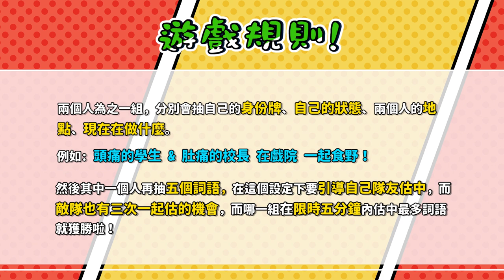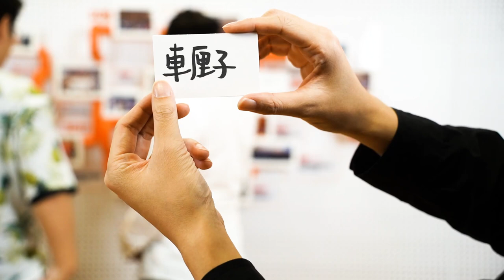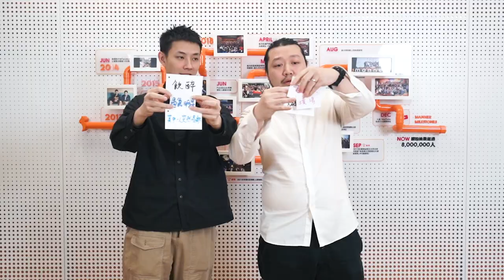RP真人版正式上演！神父同賣魚勝一齊係床下底游水? W/啊丞 大文 啊泰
特別嗚謝靚聲王出演：大頭K、陳田娜